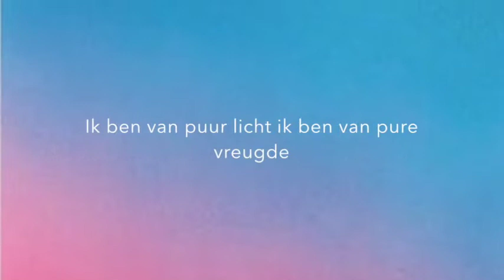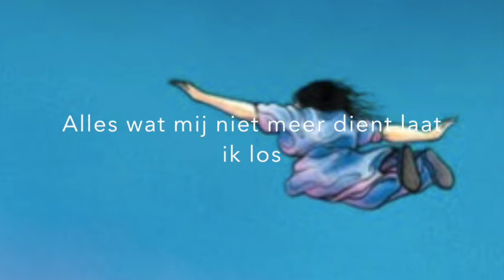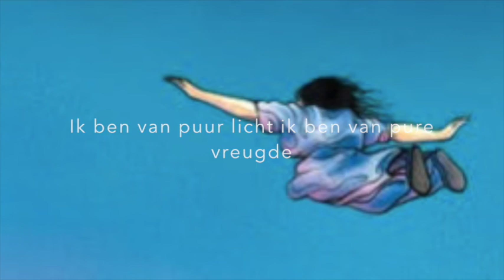Alles wat mij niet meer dient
Alles wat mij niet meer dient laat ik achter
Alles wat mij niet meer dient laat ik los
Ik ben van puur licht
Ik ben van pure vreugde
Ik ben

Afbeelding: Osho Zen kaart, absoluut vertrouwen, ridder van het water

Sprong in het onbekende, wees als een bungee jumper zonder elastiek
Geen plannen of voorbereidingen, Je hart onschuldig, de muren verdwenen, in verbinding met oneindigheid, vertrouwend op het leven zelf.